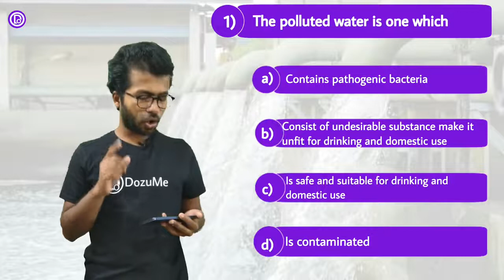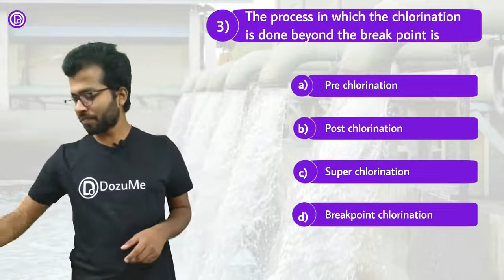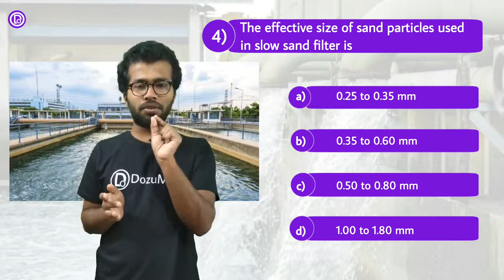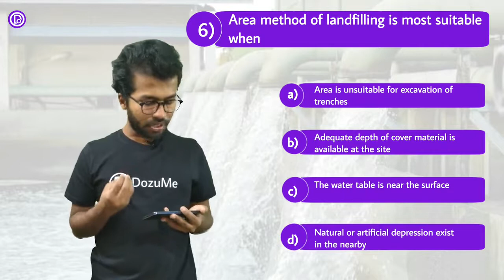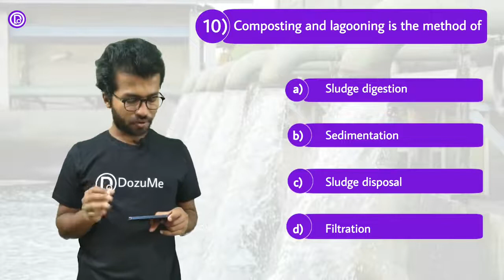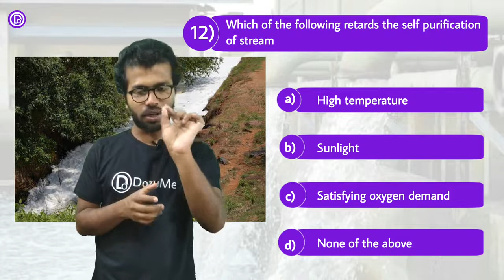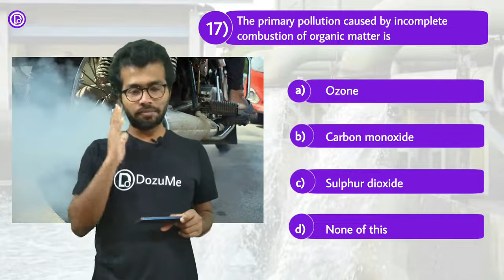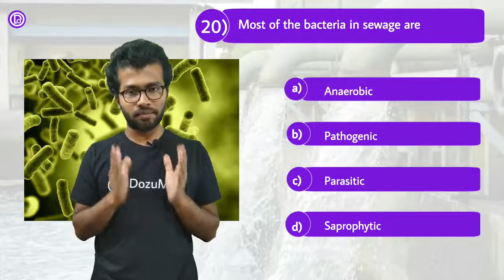Water Supply important MCQ | SSC JE | State PSC | Gate | DozuMe | by Priyo Bharat